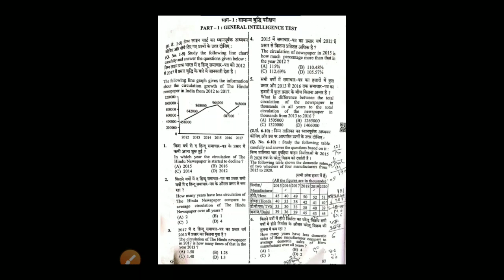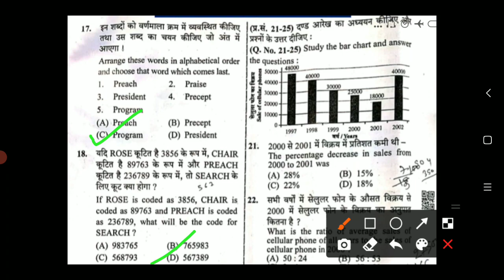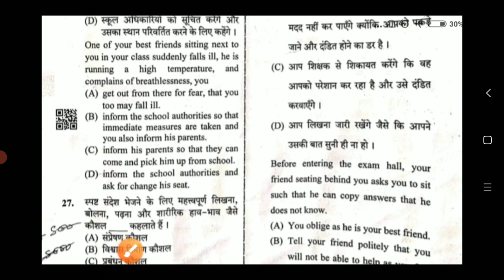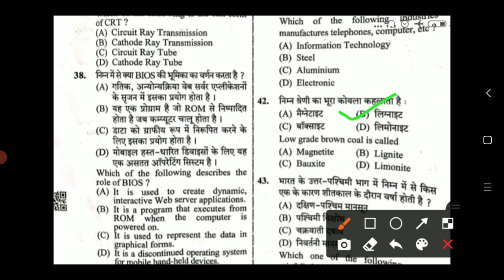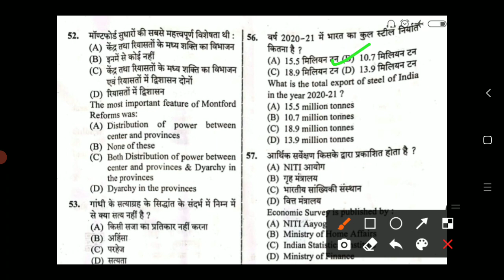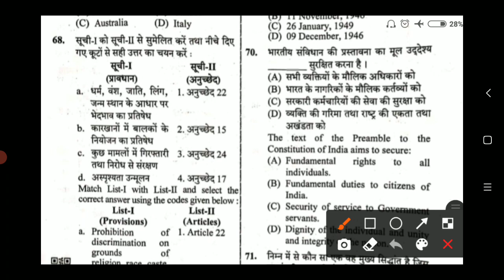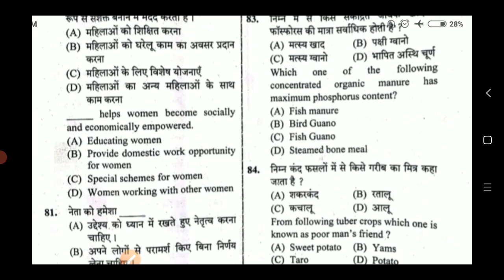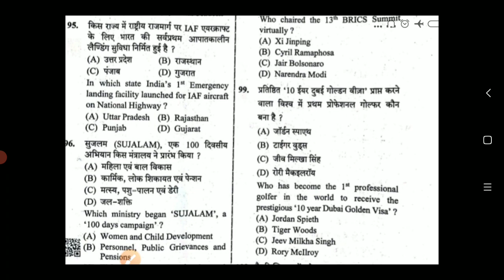UPSSSC Lower PCS 2019 Mains Answer Key | Lower PCS Mains Paper Analysis | Lower PCS Mains Cut Off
Lower PCS 2019 Mains 2nd Shift Answer Key (Science+Maths+Hindi) -

Topic Cover :-
1. UPSSSC Lower PCS Cut Off
2. UPSSSC Lower PCS Paper
3. UPSSSC Lower PCS Paper Analysis
4. Lower PCS Expected Final cut off